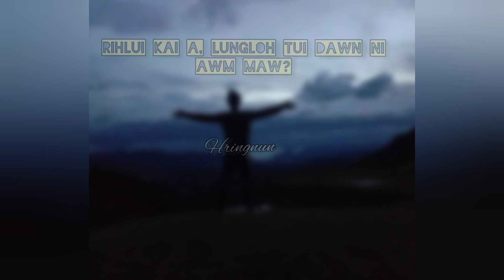HRINGNUN😪😪(status)-2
Video hmasa zawk a music kan hman kha video dangah pawh kanlo hmangfo tawh a, copyright a awm ngai hauhlo a, mahse tu ṭum chu a awm ta tlat mai, ti hian kan siam danglam ta hret mai a ni..

    Thlirtu te share lamah ṭan la zel ila, tin like leh comment kha uar deuh deuh ang aw..